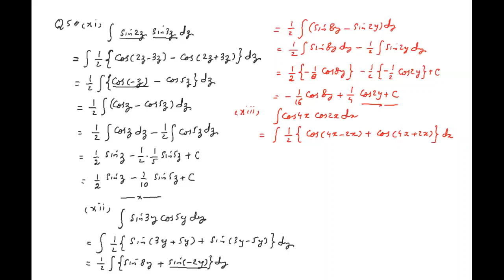XII Maths Chapter 6: Antiderivatives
- Exercise 6.3
GMT20210114